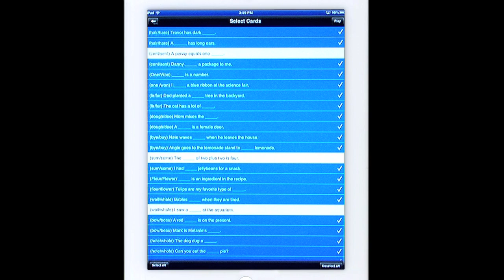Homophones Photo Fun Deck® Mobile App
Homophones Photo Fun Deck app for iPhone, iPad, and iPod Touch has 56 full-color photos with fill-in-the-blank sentences to help your students practice their homophone vocabulary (ex. red/read). Let us know how you use this app in your therapy!